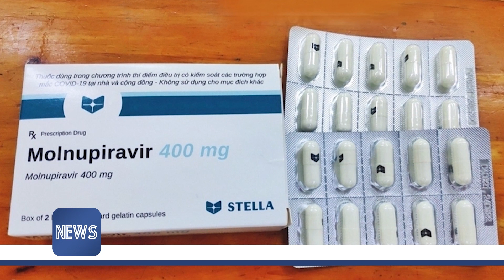BẢN TIN TỐI ngày 25/1 - Tin Covid 19 mới nhất hôm nay | VTVcab Tin tức